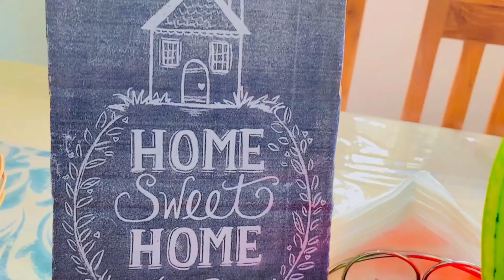Indoor plants ideas for home | ගෙදර ලස්සන කරන Indoor plants | Indoor plants tips | Time With Shashi